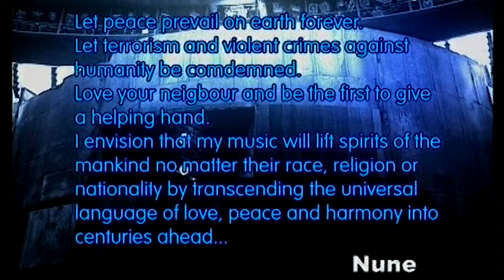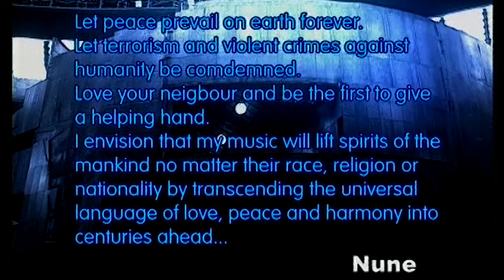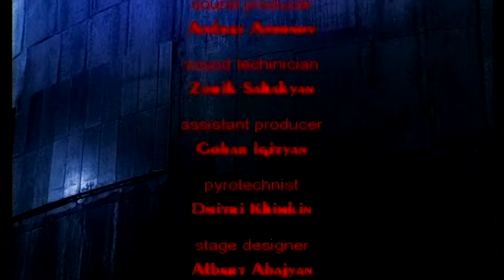Nune Esayan - NY for NY //CONCERT//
NY for NY 2002 (Nune Yesayan for New York )
A benefit concert  in response to the September 11 attacks.

Idea
Nune Yesayan
Ruben Jaghinyan

Stage Director
Hrant Vardanyan

Screenplay
David Babayan
Hrant Vardanyan

Producing by @sharmholding